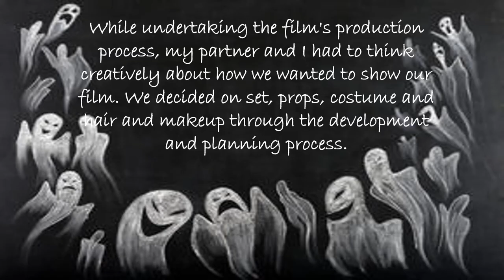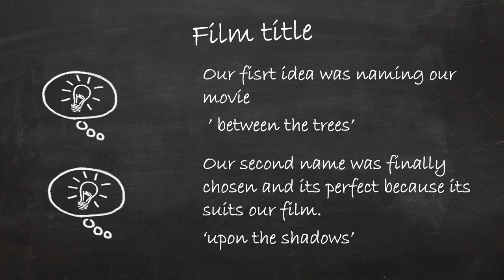Fatima Al Kuwari CCR